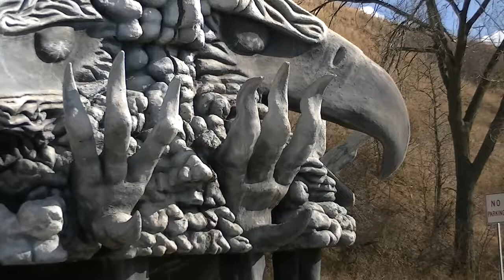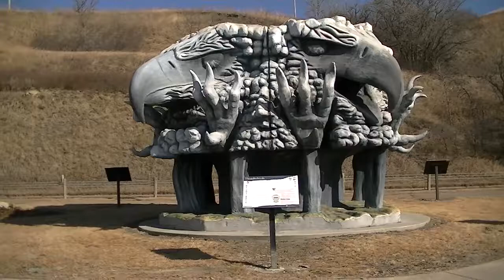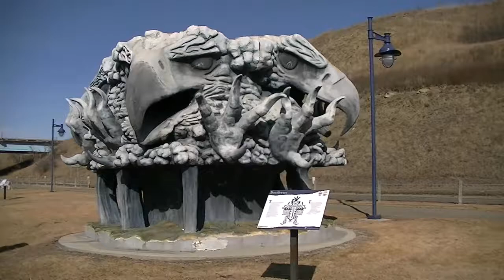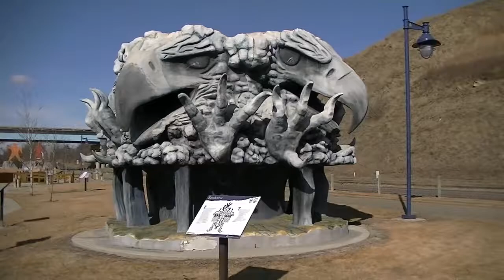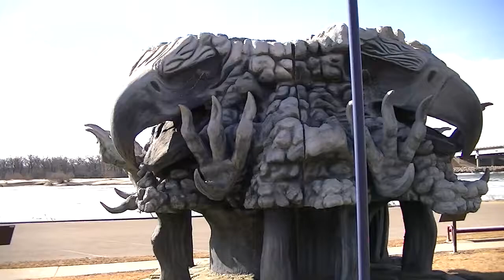Thunderbirds Sculpture, Missouri River, Bismarck, North Dakota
Warning: Strong sounds of wind in this video.

This beautiful Thunderbirds sculpture sits in Keelboat park near the east bank of the Missouri River in Bismarck, North Dakota. It was designed and created by students from the United Tribes Technical College and was dedicated October 21st, 2004. The 15' high sculpture depicts the powerful thunder storms all too common in the Dakotas.

For more information on this wonderful sculpture, please visit the United Tribes Technical College website. They have a complete article on the creation and symbolism of the piece.